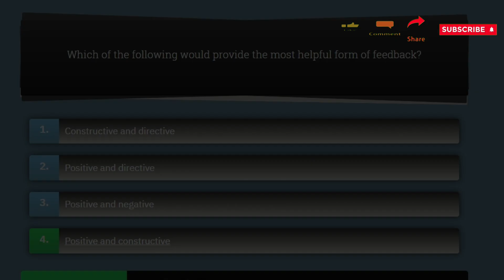Mini Quiz-3 Interpersonal Skills